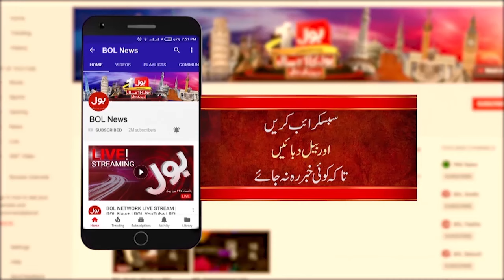Protest Live Updates In Azad Kashmir | Bulletin At 12 PM | PM Shehbaz Sharif In Action | PTI Update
Protest Live Updates In Azad Kashmir  | Bulletin At 12 PM | PM Shehbaz Sharif In Action | PTI Updates